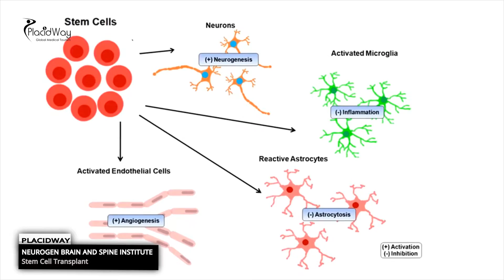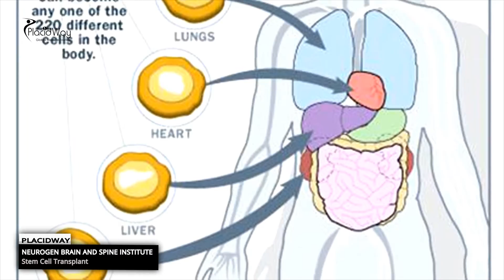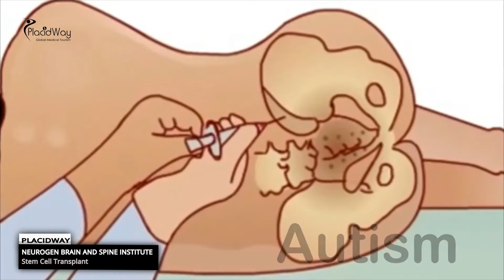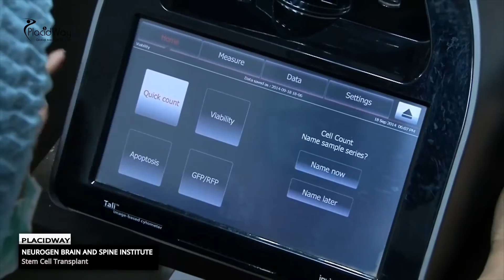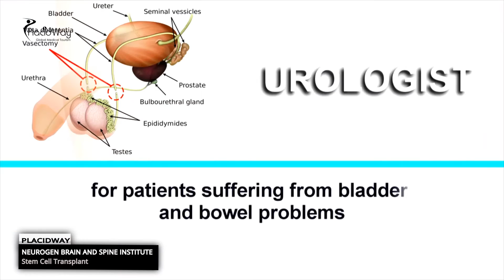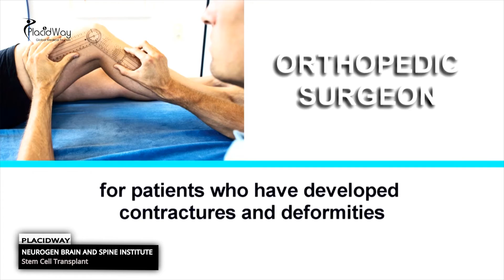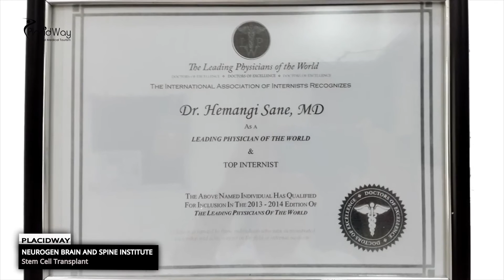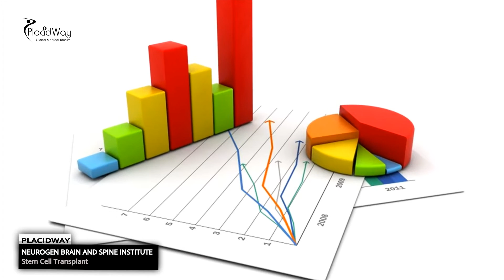Brain and Spine Institute - Stem Cell Treatment in India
Brain and Spine Institute in India. Stem Cell Treatment in India. This video will show you Stem Cell Therapy for Brain and Spine Disorders treatment and therapies. This brain and spine institute as been set up to help patients with incurable neurological disorders such as Autism, Muscular Dystrophy, Cerebral palsy, spinal cord injury, stroke, etc. - Learn the benefits of stem cell treatment for brain and spine disorders and diseases.

 We use a multidisciplinary approach to relieve the symptoms and improve quality of life of such patients Prevention and treatment of neurodegenerative disorders represents critical goals of medical research today. The approach consists of using a combination of Stem Cell Therapy, Neuro Rehabilitation and other medical and surgical treatments

Helpful tags: Stem Cell Treatment For Spine, Spinal Cord Injuries, Stem Cell Treatments, Spinal Cord Injury, Stem Cell–Based Therapies, Spine Disorders, Stem Cell Therapy, Paralysis, Spine Stem Cell Therapy, Spinal Cord Stem Cell, Stem Cell Spinal, Brain And Spine Institute, Stem Cell Therapy For Brain Damage, Stem Cell Brain Repair, Neural Stem Cells Review, Human Neural Stem Cells, Stem Cell Traumatic Brain Injury, Placidway Medical Tourism